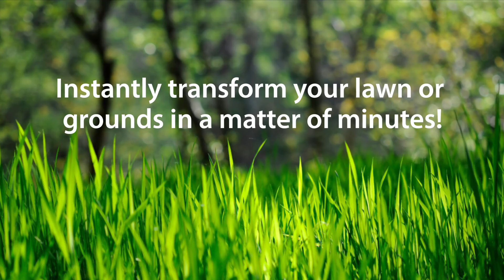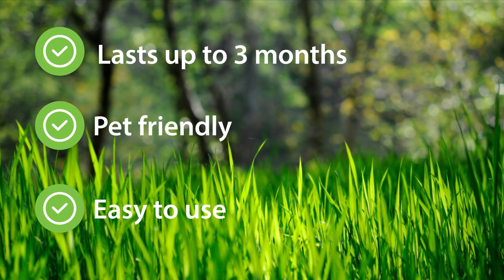Colour King - The Natural Turf Colourant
The King of all Colourants!